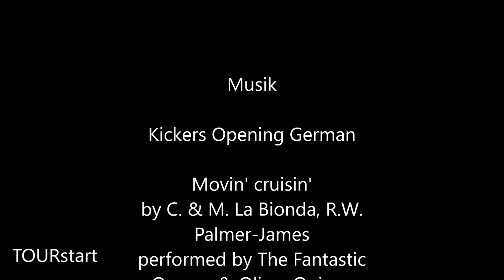TOURstart - Kinderwagen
Musik Kickers & 2 Asse trumpfen auf Soundtrack